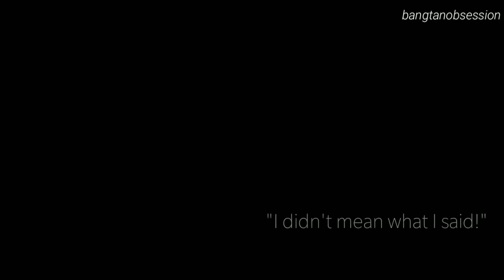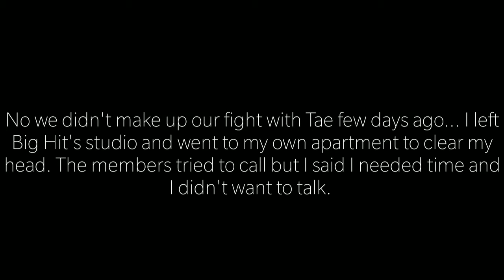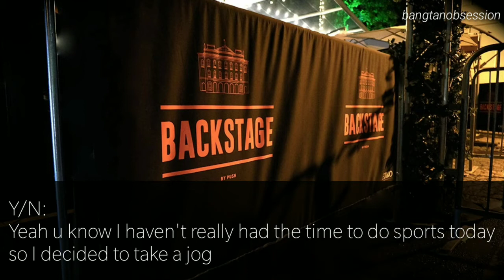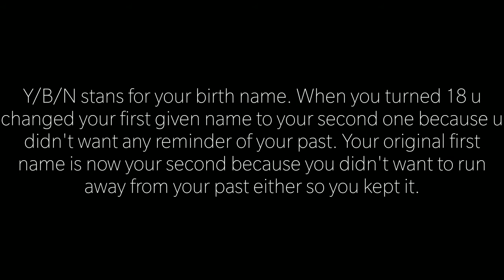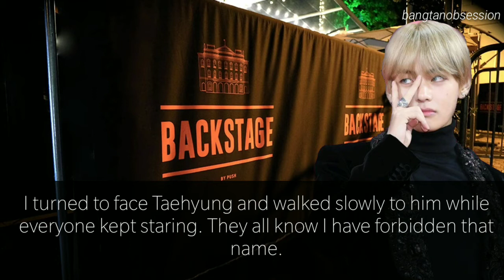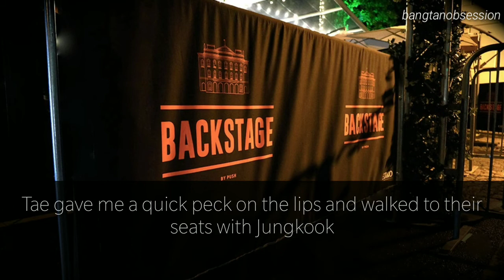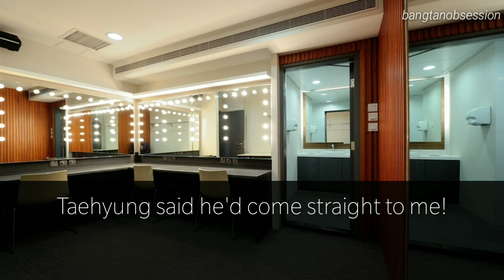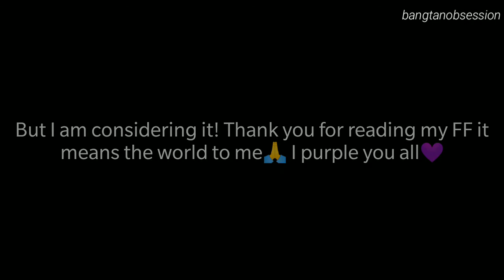REUPLOAD [BTS- Taehyung ff]- The life of my dreams ep. 10 Melon Music Awards 1/2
FIRST OF ALL THIS IS A RE-UPLOAD BECAUSE BIG HIT DOESNT LIKE ME BUT I FIXED IT AND I HOPE NOW YOU CAN WATCH THE EPISODE.  Also sorry for being gone for awhile I just had my 18 birthday and I´ve been crying this whole day because I didn´t get bts tour tickets even tho I worked so hard for them... But I will upload the next episode soon!!!

Hello you beautiful person!💜I know it has been awhile but I hope you had enough patience because now it has been rewarded! I don't think I need to explain anything about the episode?  Ask if something is bothering you😋 And please watch till the very end!!

Go follow me on army amino by my name bangtanobsession, I always upload links to my new videos and all that extra shit😂 I can also follow you back😘
And also twitter @AmeliaChey